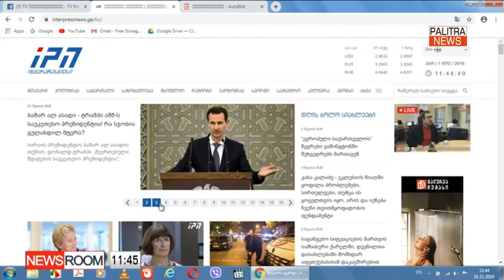ლევან ლორთქიფანიძე: "ამას ქრისტესგან დისტანცირების პროცესი ჰქვია"